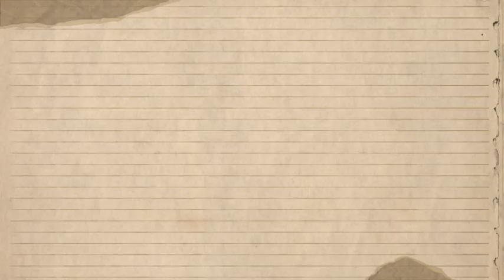LIVE KONSER TERBARU MAHALINI PENUH PESONA GEMURUH PENONTON😍